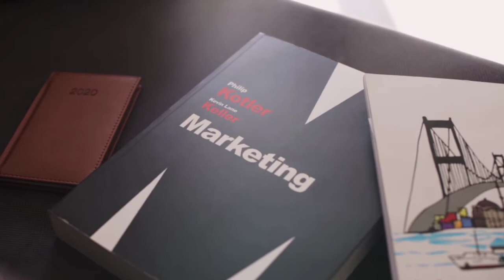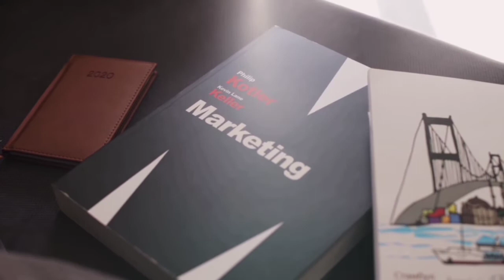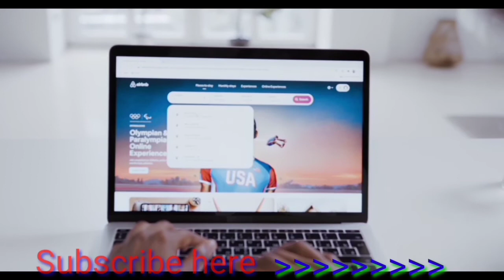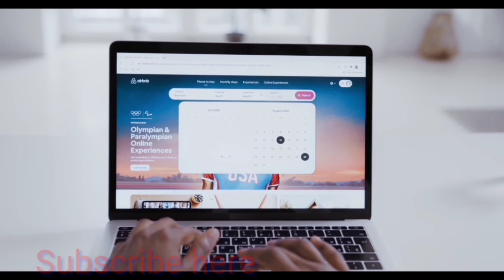content writing jobs work from home malayalam 2020 Part 2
Content writing is the process of planning, writing and editing web content, typically for digital marketing purposes. It can include writing blog posts and articles, scripts for videos and podcasts, as well as content for specific platforms.

There is no warranty that you will earn any money the use of the methods and thoughts stated in this video. This is no longer economic advice. Your degree of success in reaching the consequences claimed in this video will require hard-work, experience, and knowledge. We have taken lifelike steps to make certain that the records on this video is accurate, however we can't signify that the website(s) referred to in this video are free from errors. You expressly agree no longer to count upon any records contained in this video. This helps aid the channel and approves us to proceed to make movies like this. Thank you for the support!. All credit for copyright materiel used in video goes to respected owner. You may look
Relationship

content writing examples in malayalam,

malayalam article writing,

malayalam content writing jobs in kochi,

content writing meaning in malayalam,

jobs in malayalam magazines,

malayalam content writer jobs in kerala,

malayalam article writing jobs online,

types of content writing,

examples of content writing,

content writing tutorial,